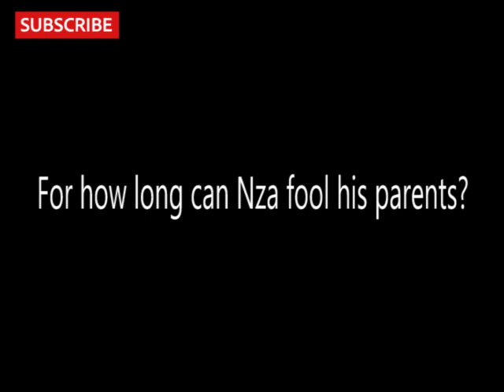Nza The Truant (Teaser)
Creating any meaningful, positive change in life requires commitment and hard work. Hence, running away from a problem hardly solves the problem. Like Africa, Agama’s son Nza might be facing challenges in life, but he could still change his situation if he works hard enough and takes the bull by the horn. To solve his problem, Nza might prefer a quicker solution, but at what expense? How long can Nza deceive the parents – and himself? Are future African leaders listening? Watch the video: